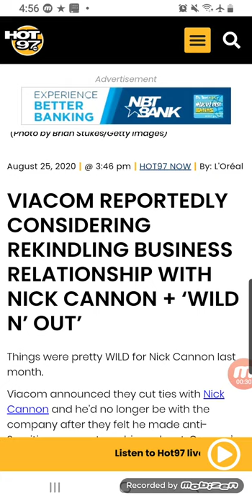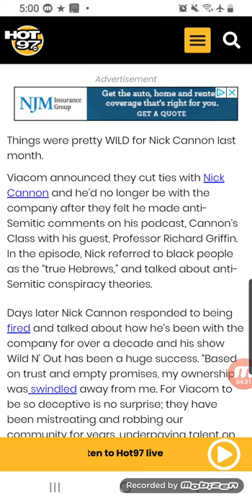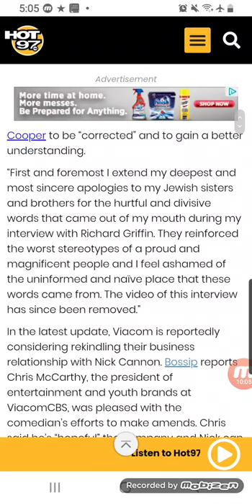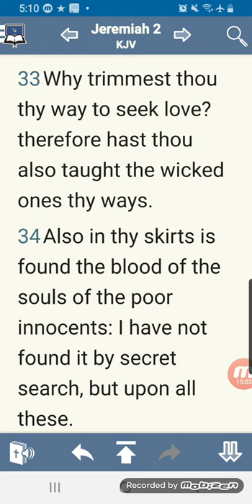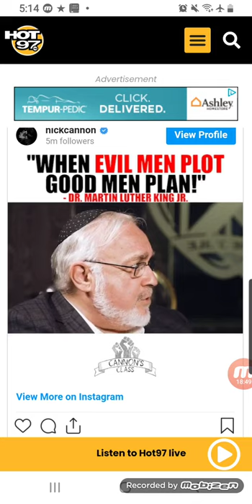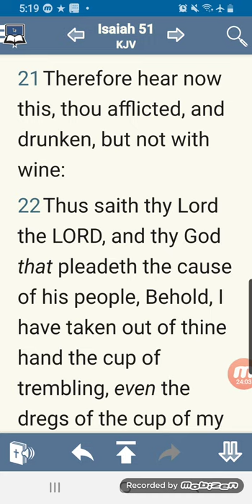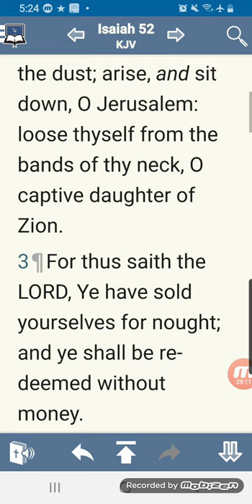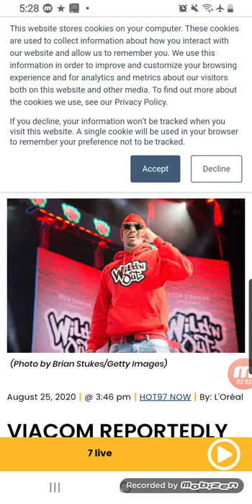Jake Is Always Trimming Their Ways To Seek Love